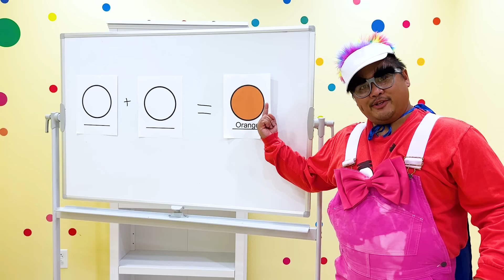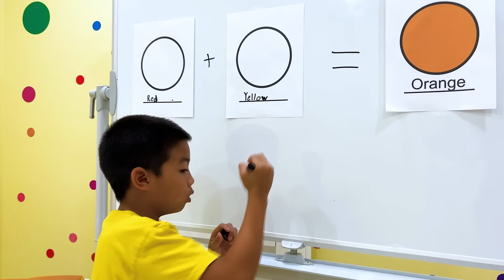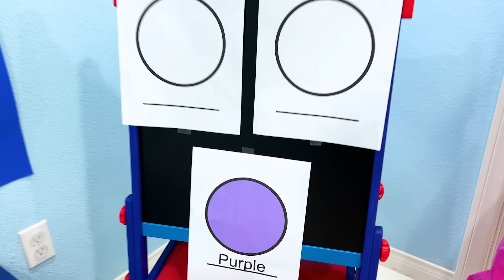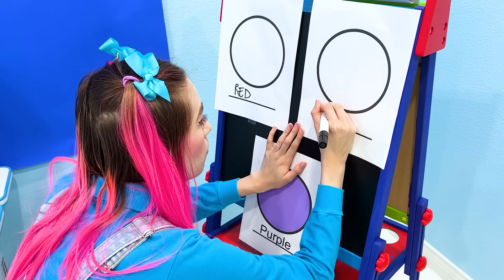Wendy and Charlotte Four Colors Lego Ball Pit Pool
Wendy, Eric, and Charlotte play in the four colors lego ball pit pool.